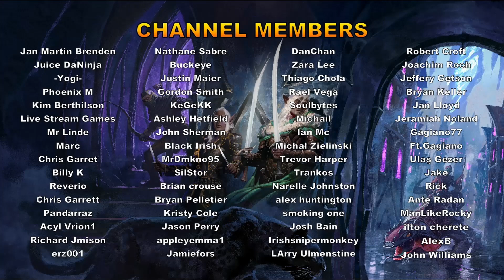M26 in 36 DAYS: Claim *FREE* Items + Slab of Vecna (dps) Mount! Astral Box Updated - Neverwinter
So upcoming we shall be getting a new battle pass, new free rewards to claim, including a new butterfly wing mount! Additionally with the summer festival we shall be able to get a new legendary rune board mount, the "Slab of Vecna" which has a pretty powerful combat power for Dps, if used correctly! Here I cover the news and updates.